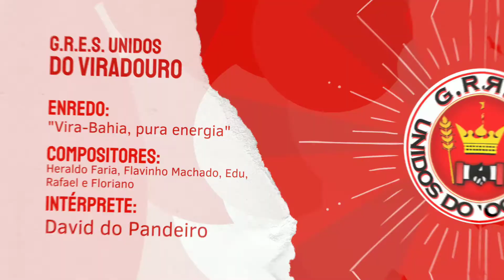VIRADOURO 2009 - CAVACO E PANDEIRO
Edição e produção: Leonardo Ribeiro
Com mais uma voz que deixa saudades no carnaval, a Viradouro apresentou um desfile que relacionava a fé nos orixás aos cuidados com o meio ambiente. No comando de David do Pandeiro no carro de som, a escola de Niterói fez a Sapucaí "explodir num canto de fé".

Não se esqueça de seguir nosso perfil no Instagram: @cavacoepandeiro